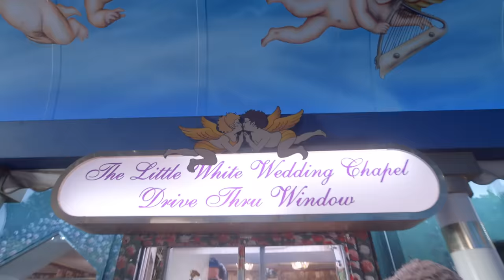Florida Georgia Line - Smooth